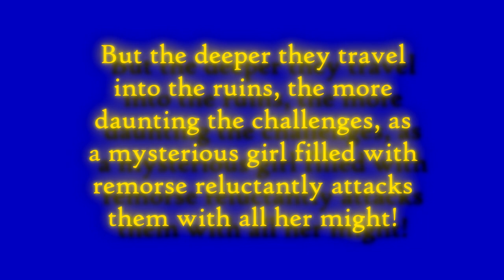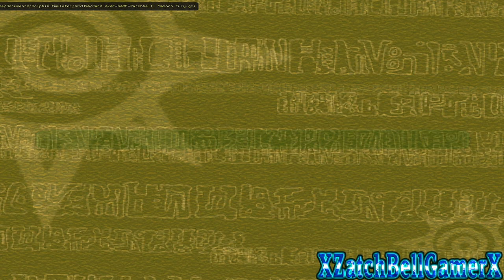6. Zatch Bell: Mamodo Fury Walkthrough Story Mode PT 6 (Zatch vs. Laila/Tsao-lon/Belgim E.O./Pamoon)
The portrait textures for the HUD in this video (as well as blue Pamoon ruins, and accurately colored Tsao-lon, Belgim E.O., Pamoon, and their partners) can be found here for everyone to enjoy! :)

The further they progress, the more daunting the challenges become, as Zatch and Kiyo confront a handful of new mamodo whose reputation precedes them and whose unspeakable torment knows no bounds. Will Zatch and Kiyo be able to reach through to any of these tragic new foes, or will these mighty warriors be destined to begrudgingly serve under Zofis for the remainder of their natural-born lives?

NOTE:
- Unfortunately, you DO need to be playing on Hard mode with me in order to follow this walkthrough. If you play on Easy or Normal mode, levels of the story will stay locked.

CLEAR CONDITIONS:
The only condition is that you want to try your best to get an A rank no matter what, because that will give you the points needed to strengthen Zatch and make the rest of the Story Mode less of a hassle.

- Level 31 (Laila): This fight takes place in what is more or less the same area in the ruins where you fought Laila and Byonko, so there's still a lot of debris around that you can blow up in the hopes of hitting Laila or Albert to boost your gimmick damage score. Just be careful not to run out of power from within, don't get knocked down more than a couple of times, and definitely make sure you never lose your book. Yellowtail will spawn around the stage if you're lucky, so it shouldn't be too hard to have a decent amount of HP by the end of the battle, earning you an A rank.

- Level 32 (Tsao-lon): This is a special room in the ruins that is unique to this enemy mamodo team. It resembles a Chinese dojo and contains several support beam pillars all around it that you can blow up to inflict gimmick damage. If you decide to leave Kiyo to rest somewhere while you control Zatch, ALWAYS switch back to him when these two cast Go Erudo, or else there's a high chance that Kiyo will be hit and get the book knocked out of his hands. You only need to cast Bao Zakeruga to win, so if you can avoid their attacks, they'll usually hit themselves with the debris thanks to their huge splash radius. Getting an A here shouldn't be too tough at all.

- Level 33 (Belgim E.O.): This is a good stage for gimmick damage, but these are some of the worst enemies to fight when trying to get an A rank... Take full advantage of the toppled pillars once Belgim E.O. inevitably destroys the place with his shoulder-mounted turrets within seconds. Kiyo can stay behind there and is actually protected from even direct attacks as long as they get absorbed by the horizontal pillars. Just make sure there's no debris near him that was left untouched, or he could get hit by the shrapnel of an indirect attack. Try to also not lose sight of Belgim's partner Dalia, because she likes to sneak up on you and knock out your book when your guard is down. I think this is among the top 5 hardest levels to get an A rank on in the story, so be ready for a serious challenge.

- Levels 34 & 35 (Pamoon): In the first battle, it's an easy A... just cast Rashield when needed and run away from the "Dioga Farisdon" spell if it shows up at the last few seconds. The second arena however is different in that it has a ton of boulders littered near the large crater in the center. Pamoon will almost instantly destroy these with "Dame Farga" laser bars, but yellowtail and other goodies are often hiding inside of them, so take full advantage. Keep in mind that whenever Pamoon casts a spell, it is ALWAYS programmed to aim at Kiyo no matter what, so expect that and get him out of harm's way. Then, be ready to counter-attack while the separated stars regain their formation. It helps to hug the walls of the room or to stay at the very end of the area, because the laser bars won't be able to reach you from there, but you will still be in danger of being struck by chunks of rock. Be sure to get some gimmick damage in on Pamoon, because he won't go down easy, and you'll need the boost to your rank to get an A when you win with barely any time left on the clock.

More detailed explanations for how to clear these levels will be in the comments section below! :)